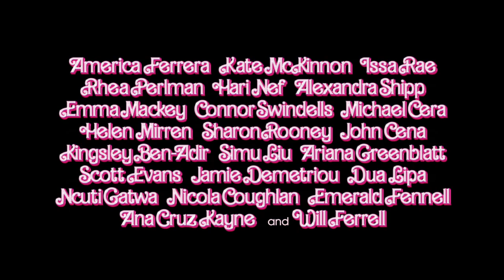BARBIE: "I'm Just Ken" Trailer